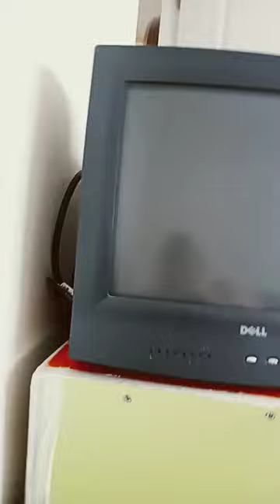2001/2002 dell e551c svga crt color monitor